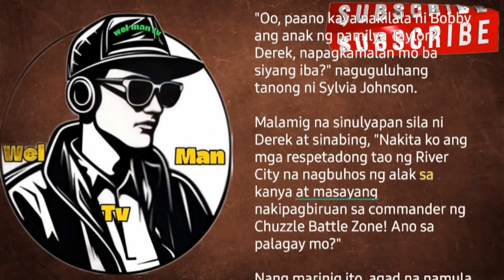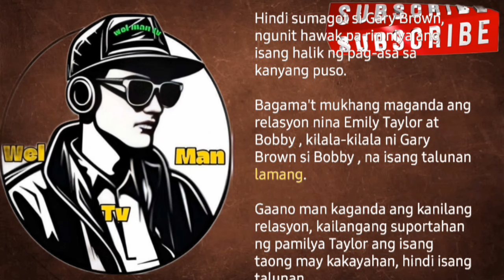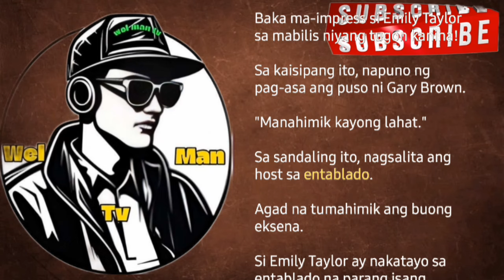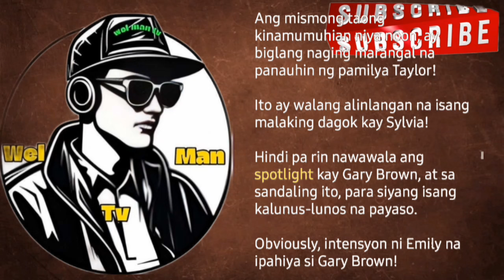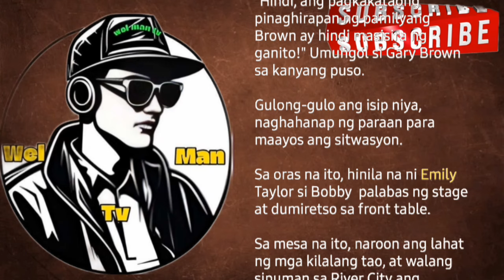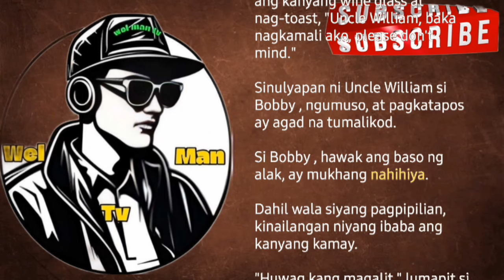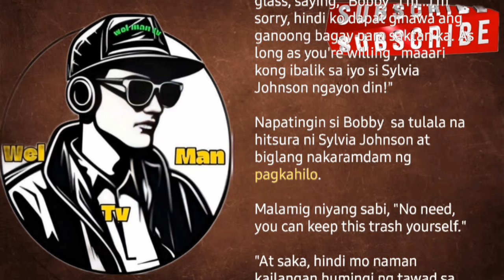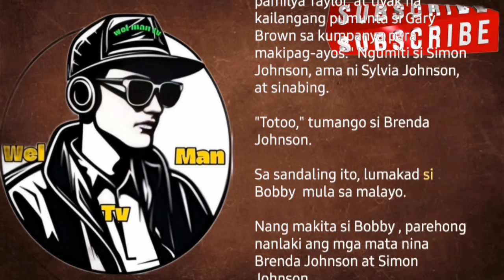kabanata 16-20 Bobby Aguilar